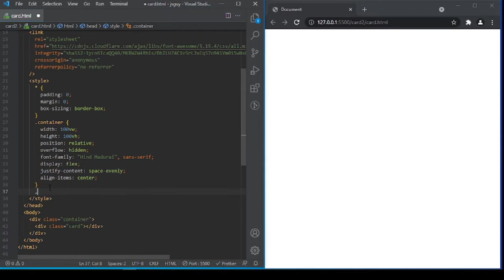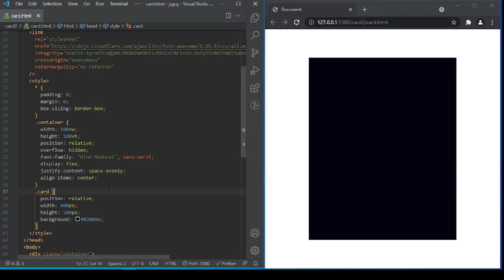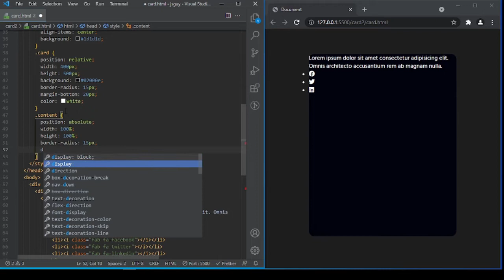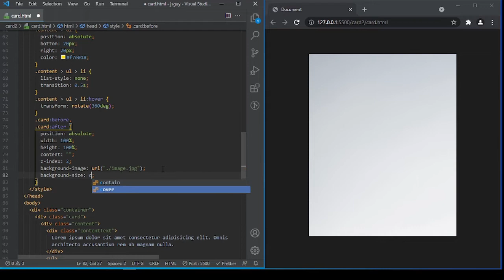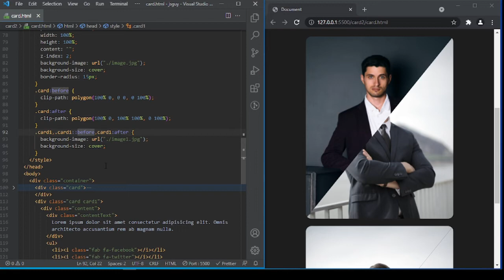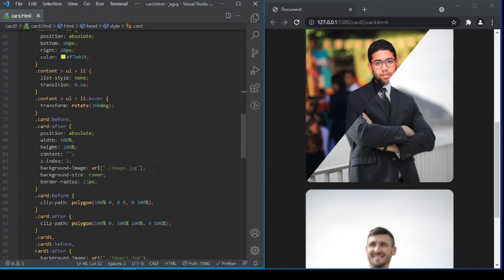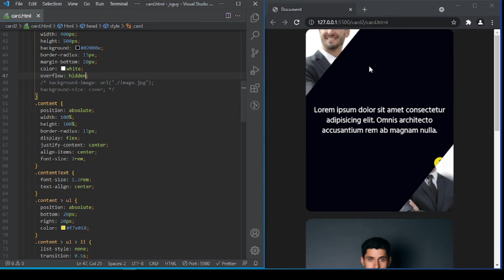Card animation using HTML and CSS(sliding effect)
Give a simple sliding card animation using html and CSS